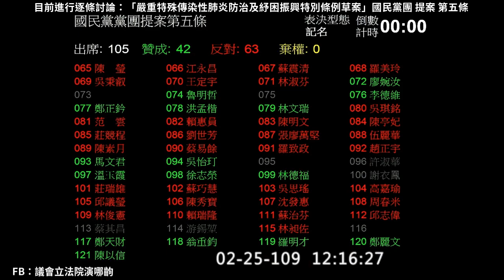2020 02 25 武漢肺炎特別條例 逐條討論 國民黨提案 第5條 公務員或勞工防疫照顧假 表決 蔣萬安 江啟臣 鍾佳濱【立法院演哪齣？】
贊成42